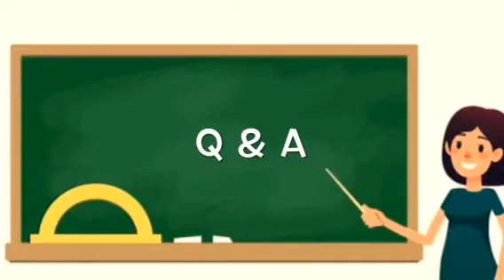2020 FLES Open House